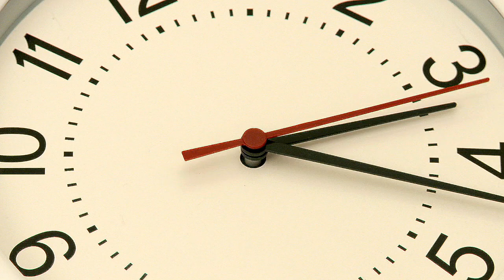Time Rewind February 20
This video is about Time Rewind February 20